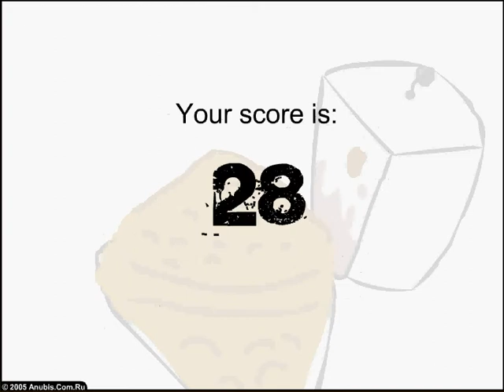Uzak Tuvalet Oyunu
Kakası gelen çocuk tramplenden aşağıya kakasını yapıyor. Çimenler kirlenmemesi için düşen kakaları yakalayın ve tuvalete yönlendirin.